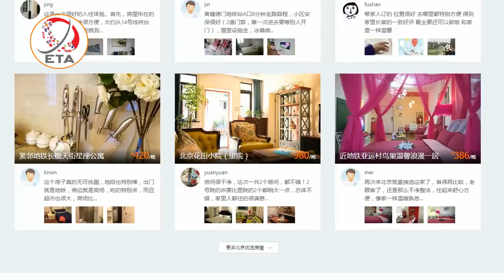สัมภาษณ์ ศตพล จันทร์ณรงค์ นายกสมาคมค้าพาณิชย์อิเล็กทรอนิกส์เพื่อธุรกิจท่องเที่ยว (ETA)